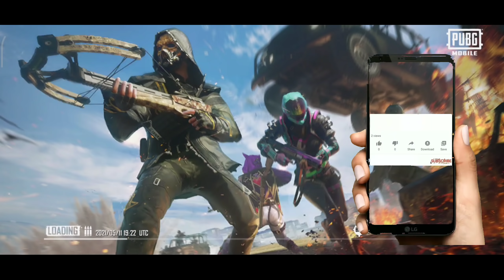| PUBG Mobile Best Control Settings And Tricks | PUBG Mobile mein setting |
pubg mobile best control settings Best Tips And Tricks Pubg mobile

pubg mobile 3 finger claw,
best 3 finger claw settings pubg mobile,
pubg mobile basics settings tip and tricks,
pro player kaise bane pubg mobile,
PUBG Mobile Best Control Settings And Tricks,
pubg mein iss trah krey settings,
iss trah play kro pubg chicken dinner